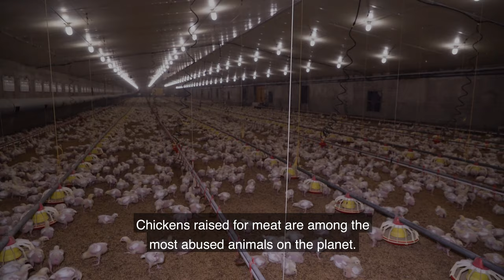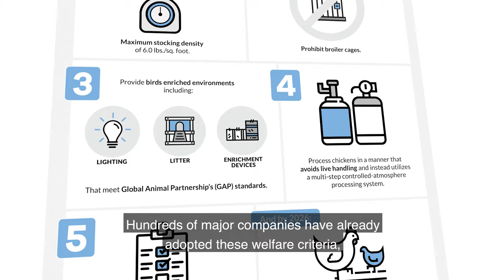The Case For The Better Chicken Commitment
Chickens raised for meat represent the vast majority of land animals killed for food across the world. In this video, Animal Equality explains the life of a baby chicken raised for meat, which is, unfortunately, filled with nearly constant suffering. That's exactly why our Corporate Outreach Department works with food companies to adopt The Better Chicken Commitment, sparing baby chickens from the worst of this pain and representing a kinder way forward that has been endorsed by over 350 brands across the world.